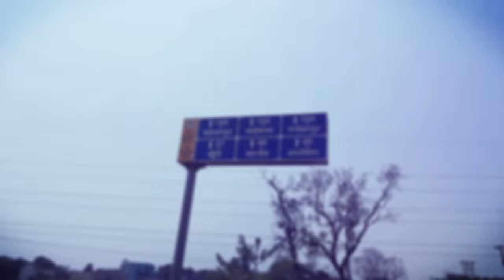Enjoying 3 Buddy's At Ranchi The Beautiful City Going to DASHAM fall Beautiful Jharkhand scene